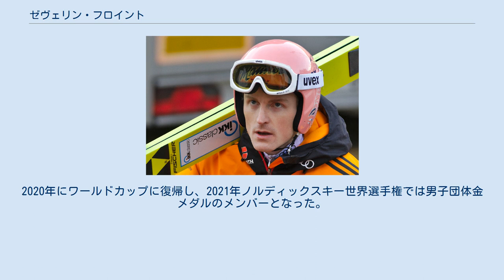ゼヴェリン・フロイント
ゼヴェリン・フロイント（Severin Freund、1988年5月11日 - ）は、ドイツ、バイエルン州フライウング＝グラーフェナウ郡フライウング出身のスキージャンプ選手である。
 フロイントは1993年からノルディック複合を始め、1995年に純ジャンプに転向した。
2002年からアルペンカップやジュニア国際大会に出場した。
 2003年2月にソレフティアで行われたノルディックスキージュニア世界選手権に初出場、個人戦30位、団体戦11位となった。
 2004/05シーズンに初めてスキージャンプ・コンチネンタルカップに昇格したが2本目に進めたのは2005年1月14日の札幌（兼札幌オリンピック記念国際スキージャンプ競技大会）のみであった。
 2007年12月22日にエンゲルベルクのラージヒルでスキージャンプ・ワールドカップにデビュー、 2008年1月6日のビショフスホーフェンで初ポイントを獲得し2月のノルディックスキージュニア世界選手権では団体で金メダルを獲得した。
 2011年1月16日に札幌でワールドカップ初勝利、翌日も2位となると1月30日にヴィケルスンで2勝目、2011年ノルディックスキー世界選手権ではノーマルヒル個人7位、ノーマルヒル団体ではマルティン・シュミット、ミヒャエル・ウアマン、ミヒャエル・ノイマイアーとともに銅メダルを獲得、ラージヒル個人12位、ラージヒル団体4位となった。
2010/11シーズンのワールドカップ総合は自己最高の7位となった。
2011/12シーズンは優勝こそなかったものの2位に3回入るなどして総合8位となった。
 2012/13シーズンは開幕戦で2シーズンぶりの優勝をするなど序盤は好調だったが中盤に入り2本目に進めない（1本目で31位以下）試合もあるなど調子を落としたが2013年ノルディックスキー世界選手権ではノーマルヒル個人4位、ラージヒル個人9位、混合団体ではウルリケ・グレッスラー、リヒャルト・フライターク、カリーナ・フォークトとともに銅メダル、ラージヒル団体ではアンドレアス・ヴァンク、ミヒャエル・ノイマイアー、リヒャルト・フライタークとともに銀メダルを獲得した。
シーズン総合は自己最高の4位となった。
 2013/14シーズンは開幕から好調だったが、エンゲルベルクでは2本目に進めず、スキージャンプ週間は総合16位など調子を落とした。
その後、ヴィリンゲンで2戦連続2位となって調子をあげてオリンピックに臨んだ。
 2014年ソチオリンピックでは個人ノーマルヒルの1本目に転倒し31位に終わった。
個人ラージヒルではメダルに一歩及ばない4位。
アンドレアス・ヴァンク、マリヌス・クラウス、アンドレアス・ウェリンガーと組んだ団体では4番手を飛び、チーム合計1041.1ポイントで金メダルを獲得した。
オリンピック後のスキーフライング選手権で金メダルを獲得。
ワールドカップシーズン総合でも3位に入った。
 2014/15シーズンは2月に入るとパフォーマンスは全開となり、2015年ノルディックスキー世界選手権では個人ラージヒルと混合団体で金メダル、個人ノーマルヒルで銀メダルを獲得、更に3月にはワールドカップ4連勝するなどしてワールドカップ総合首位を走った。
最終戦の結果でスロベニアのペテル・プレヴツと同点となったが勝利数の差(9対3)でワールドカップ総合のタイトルを獲得した。
ドイツ勢のワールドカップ総合優勝は1999/2000シーズンのマルティン・シュミット以来である。
 2017年に十字靭帯断裂によりワールドカップを離脱。
2018年に復帰するが今度は半月板の手術で再度離脱した。
2020年にワールドカップに復帰し、2021年ノルディックスキー世界選手権では男子団体金メダルのメンバーとなった。